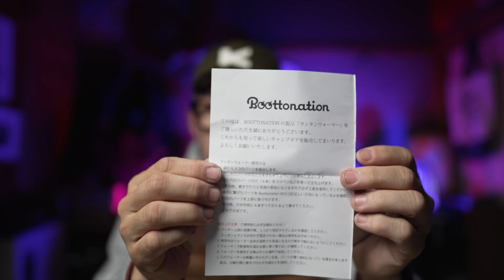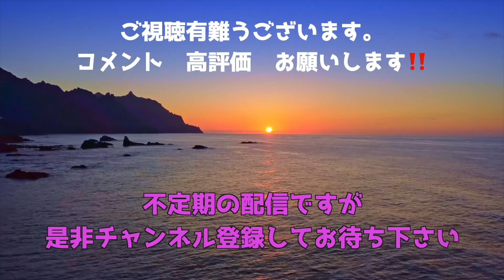【次世代キャンプギア？】新たなLEDランタンとミニオイルランタン 『NATURA』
どうも！NOASOBI CHANNEL Field Meister "Coach"です。
毎度、視聴頂き有難うございます。

本日は大人気LEDライトの紹介
【NATURA】です。
ゴールゼロはカスタムライトの定番になってますが、明るさとバッテリー稼働時間はNATURAの方に軍配があがりますね。
今現在も入手困難な状況みたいですね‼️そんなNATURAさんから、ミニサイズのオイルランタンとシェードが出てるんですね。思わず一目惚れでした。
気になっていた、アイテム（）ランタンウォーマーも試したくなりポチッとしました。

Outdoor大好き❤野遊び大好き親父のチャンネルです。みなさんに楽しんで頂ける動画作りを心がけ、主に野外活動【キャンプ・MTB・野遊び】動画を配信させて頂いております。

・キャンプ動画【ファミリー　ソロ　野営　サバイバル】
・アウトドアグッズレビュー
・キャンプ飯
・ブッシュクラフト系
・MTBライド

配信頻度は不定期UPですが、応援次第で📣頑張って更新して行きます。

noasobi1976